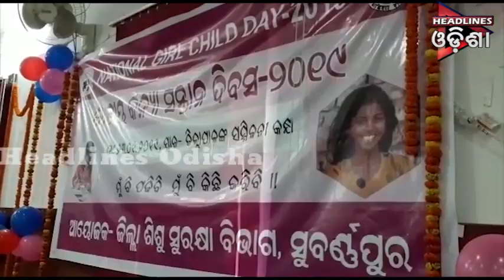ଓଡିଶା Prime ଭାଗ-୦୨ ....୨୩.୦୧.୨୦୧୯